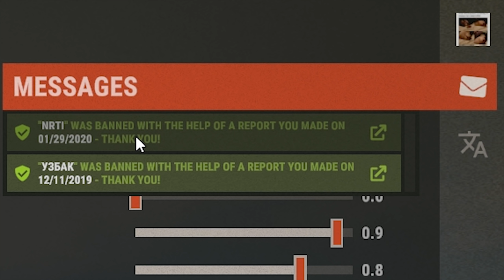Таинственное исчезновение ТОКСИЧНОГО КЛАНА... Они ОТВЕТИЛИ за СЛОВА?! CheZee. RUST / Раст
Для тех, кто хочет поддержать меня и наш канал:
Тут возможно все:
Для тех, кто хочет со мной пообщаться:
МОЙ ПК

Видеокарта: ASUS GTX 1060 6 gb.
Материнская плата: MSI Z270 Gaming M7
SSD M2: 240 gb.
Процессор: intel core i7-7700K
Питание: 650w
ОЗУ: 16 gb 2400. BALLASTIX SPORT gaming memory
Мышь: Logitech G102.
Наушники: HyperX Cloud Core.
Клавиатура: Saber DEXP
Микрофон: Samson C01u Pro.
ВНИМАНИЕ
ВАЖНО
Удачи ребятки!

1. Костик Б 60 000
2. SBC - 25 452
3. Любитель Лоли - 19 400
4.Возможно -  9192
5.HeиЗвеСтныJ - 5000
6. Real - 3100.
7. Иван Намба Ван - 3000
7. Джон Хоккинс - 3000.
8. alimpus или же Максим сергиенко - 2500.
9. Emsa - 2350.
10. СОВЕСТЬ_WoT 1350.